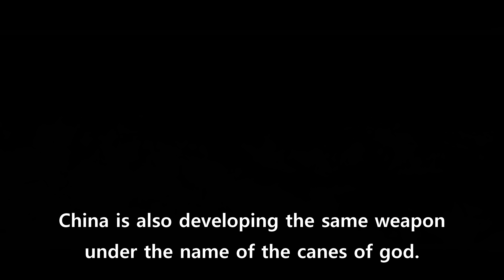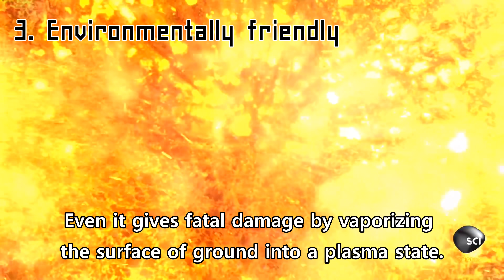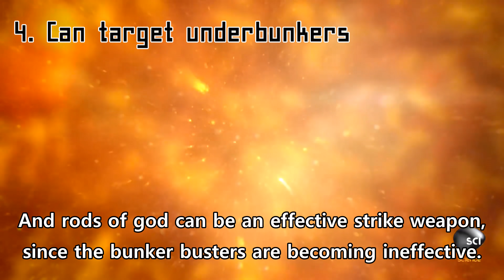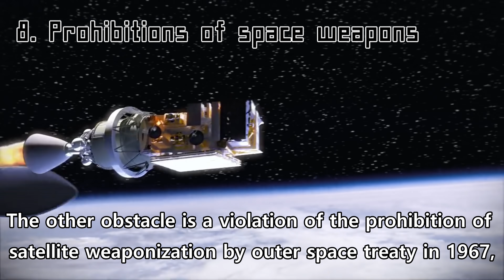8 facts about Rods of God. [Apple Tree] Space weapon, Future weapon, Rods from God (HD)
8 facts about Rods of God. [Apple Tree] Space weapon, Future weapon, Rods from God (HD)

Will upload Fun, Interesting, Surprising facts.